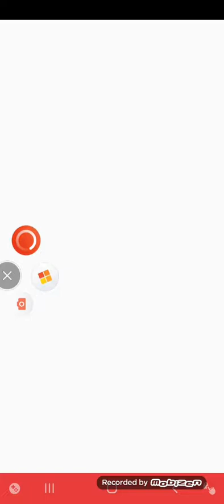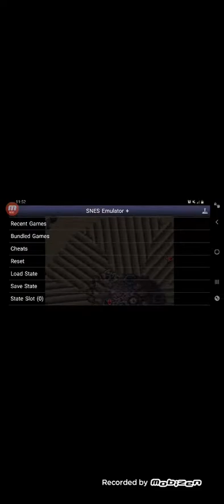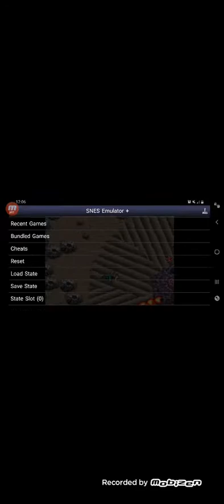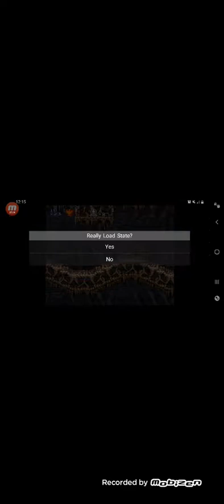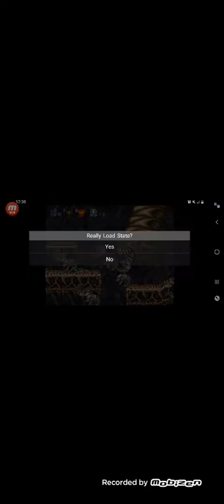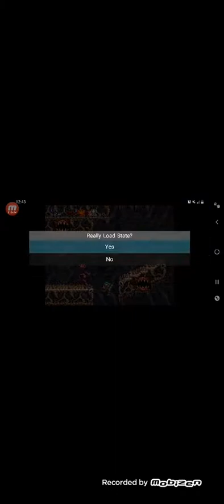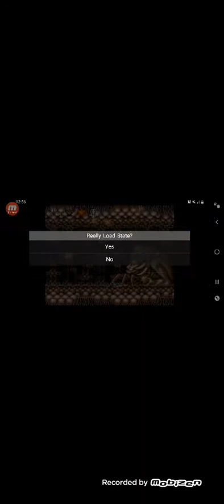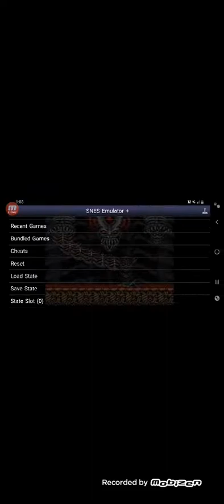Contra 3 Alien Force: Rotating Sand Is An Abomination!